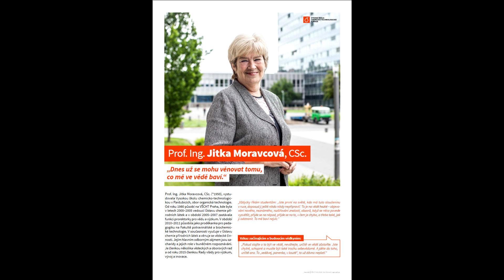prof. Jitka Moravcová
Úžasná paní profesorka a hlavně úžasná ženská co nezkazila žádnou legraci. Moc děkuji za všechna setkání s tebou.